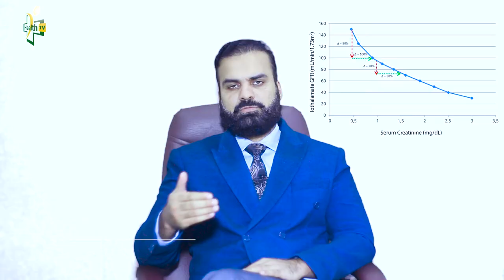Sugar Control in Type 2 Diabetes | Metformin Benefits & Side Effects | Sugar Kam Karny Ky Dawai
Sugar/Diabetes control is very much important to improve quality of life. If you are type 2 Sugar/Diabetes patient this video is worth watching video for you to understand the concept of sugar control with metformin sugar control medicine.

Many sugar or diabetic patient asked us about the video on metformin sugar control medicine. This video will help you in understanding the benefits and side effects of metformin medicine to lower glucose level in blood. The purpose of this video is not to encourage you to take medicine without expert doctor consultation. The purpose of this video is to aware sugar patient regarding the one of most famous and most effective sugar medicine metformin which helps body in fighting type 2 diabetes. We discourage self medication.

Metformin works against insulin resistance and helps body to crate natural insulin body to lower sugar/glucose level in body. Metformin is one of the most famous sugar control medicine used by type 2 sugar patient. It also has many side effects specially for kidney and some other organs depending upon your body behavior.

🏁  ABOUT ME
‣ Dr. Aurangzeb Afzal
‣ Consultant Nephrologist